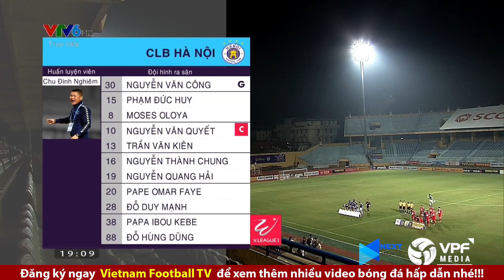Highlight Hà Nội 5-2 Viettel | Quang Hải sút phạt đẳng cấp | Hà Nội ngược dòng đầy ấn tượng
Bạn đang xem Video: Highlight Hà Nội 5-2 Viettel | Quang Hải sút phạt đẳng cấp | Hà Nội ngược dòng đầy ấn tượng